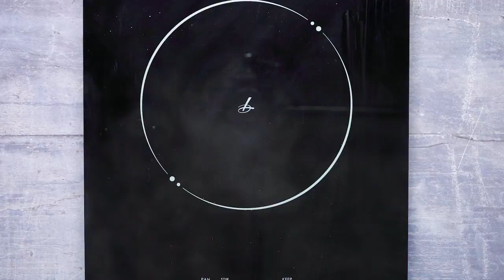Slow Cooker Beef Joint | Good Housekeeping UK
No need to worry about juggling oven space with this easy slow cooker beef joint. It will make your roast dinner a doddle! If you prefer your gravy darker in colour, add some browning.

Ingredients
2 onions, thickly sliced
1 carrot, sliced
2 tbsp. wholegrain mustard
1/2 tbsp mustard powder
1/2 tbsp finely chopped rosemary leaves
1 garlic clove, crushed
1/2 tbsp flaked sea salt
1/2 - 1 tsp freshly ground black pepper
1kg beef roasting joint
500 ml (17 fl 0z) beef stock
25g butter
25g plain flour

Directions
Scatter the onions and carrot over the base of the pot of a slow cooker. In a small bowl, stir together both kinds of mustard, rosemary, garlic, salt and pepper. Rub mixture all over the beef, then put the meat on top of the vegetables in the slow cooker. Pour the stock around the beef. Cover slow cooker with lid and cook on low for 3hr for medium meat, 3hr30min for well done meat (see GH Tip).

Lift the joint on to a board or serving plate and cover with tin foil, allow to rest for 10min.

Melt the butter in a saucepan and stir in the flour. Cook for 3-4min, stirring frequently until bubbling and golden. Strain cooking liquid into jug and discard the vegetables. Add strained liquid to the butter and flour mixture a little at a time, stirring well after each addition. Once 600ml of liquid has been added, bring to the boil and simmer for 3-5min until thickened, whisking constantly. Add more liquid if a thinner gravy is desired. Pour into a serving jug.

Carve the beef into slices and serve with the gravy and your favourite roast dinner trimmings.